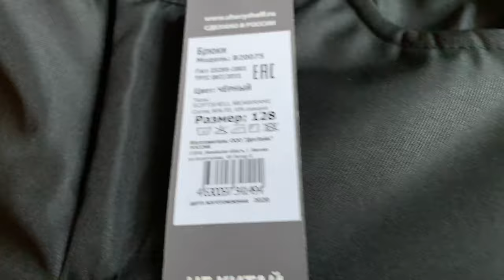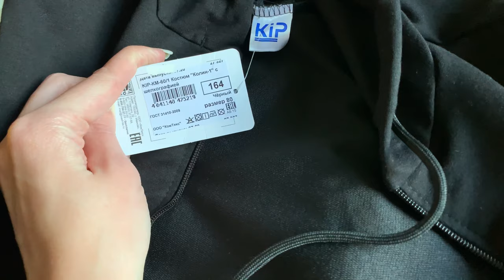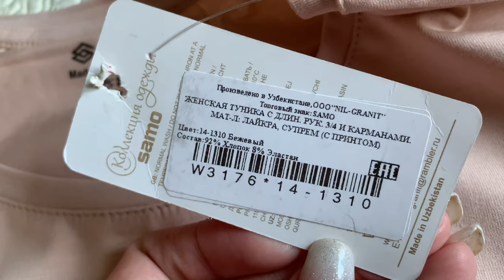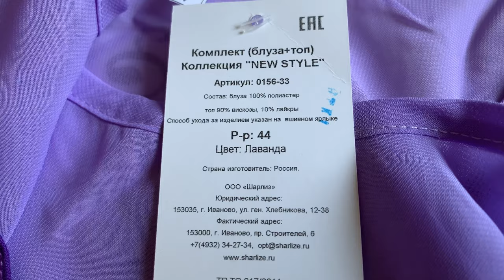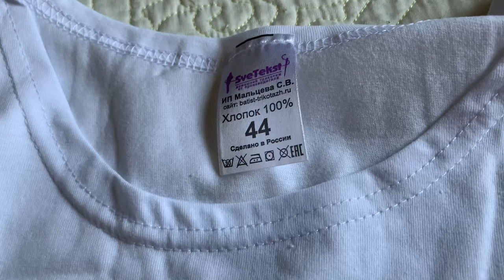СУПЕР ЗАКАЗ С ИНТЕРНЕТ-МАГАЗИНА IVASH-KA